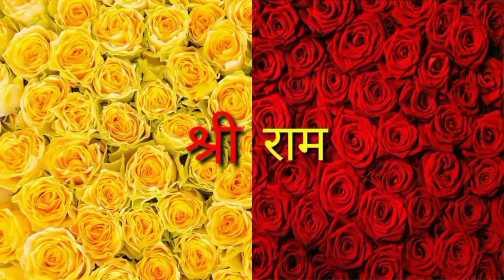कर्नाटक का विवाद पहुंचा सुप्रीम कोर्ट, कपिल सिब्बल ने कोर्ट में याचिका दायर की